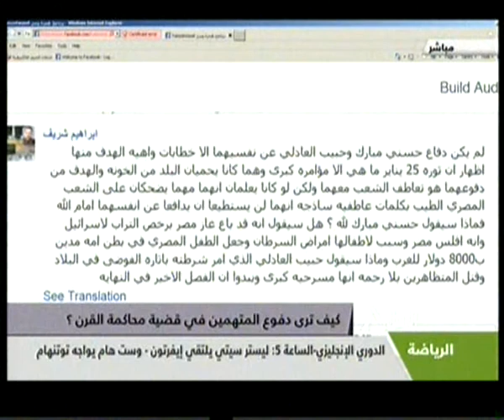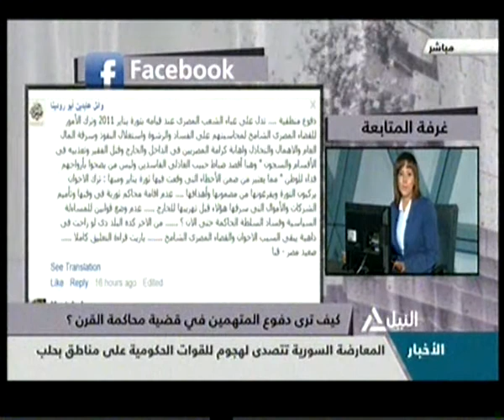همزة وصل 16-8-2014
كيف ترى دفوع المتهمين فى قضية محاكمة القرن ؟